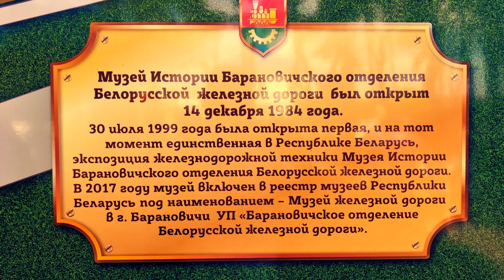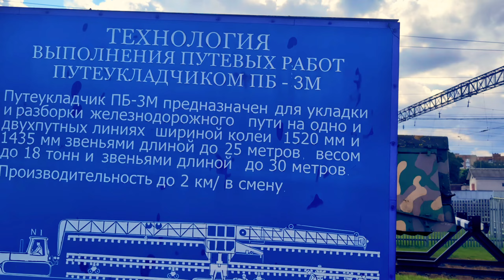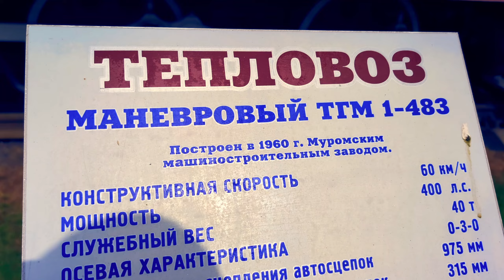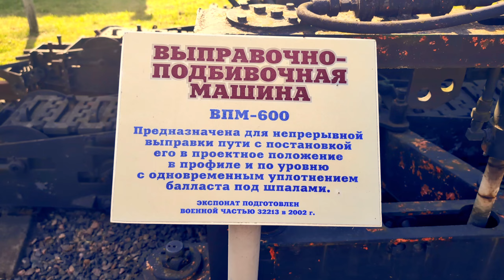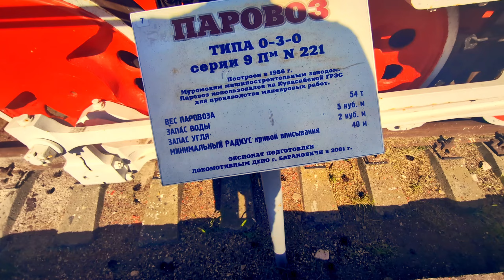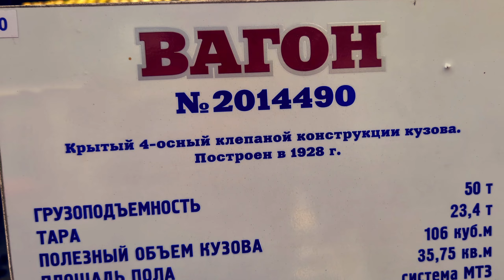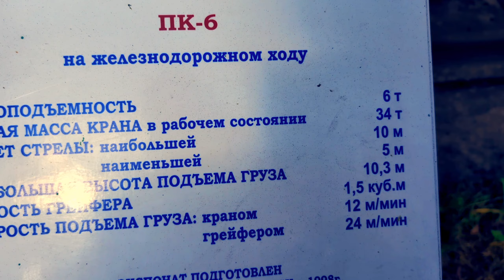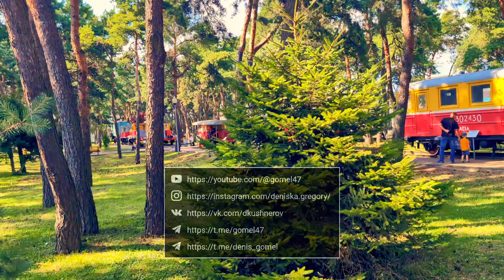МУЗЕЙ ПОЕЗДОВ НАД ОТКРЫТЫМ НЕБОМ / ЖИВАЯ ИСТОРИЯ / БЕЛАРУСЬ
Полное прохождение музея белорусской железной дороги.